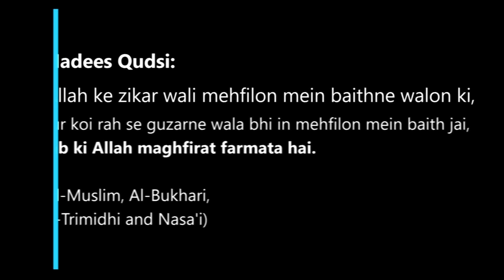Kair E Ummat Ki Aurat By Abdul Gaffar Umari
00:00  -  Introduction
04:47  -  Khair E Ummat Kise Kehte Hain
06:30  -  Khair E Ummat Mein Aurton Ka Kirdaar
09:14  -  Rasool (Saw) Ki Seerat Se Sabaq
13:31  -  Aurtein Khair Kab
16:13  -  Aurtein Jab Baher Kamaee Ke Liye Nikalti Hain
19:10  -  Aurton Ka Bansawarna Sirf Shauhar Ke Liye
20:29  -  Kaunsi Aurat Behtaer Hai
21:42  -  Takleef Dene Wali Aurat Aur Anjaam